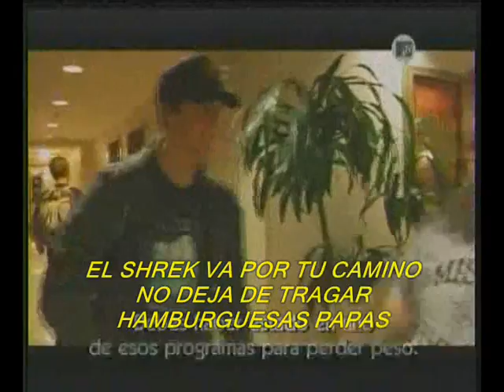Kchu Ft Jackass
La contratacion del año